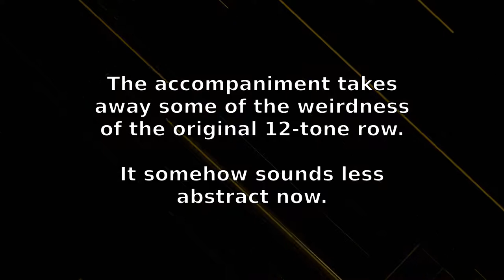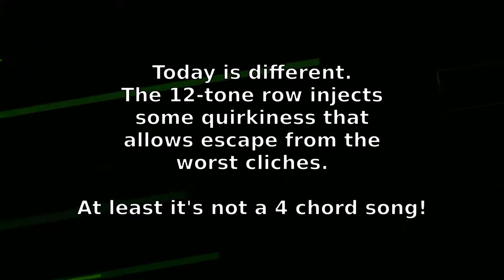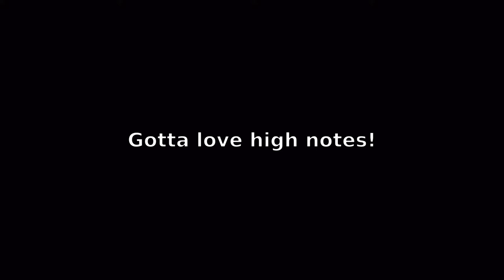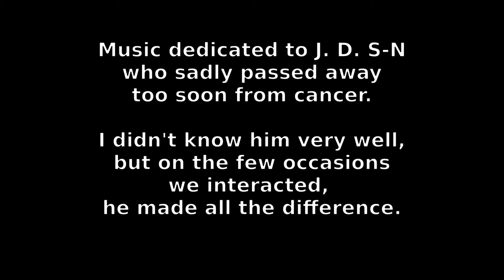Of Thee I Synth (on Integra-7)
A second video in which I start from a 12-tone row and turn it into my guilty pleasure: synth arpeggios. Despite basing the music on a 12-tone row (which just randomly shuffles all white and black piano notes within one octave) I again try to end up with something that does not sound weird or atonal. The video uses freely reusable material from the no copyright motion graphics youtube channel